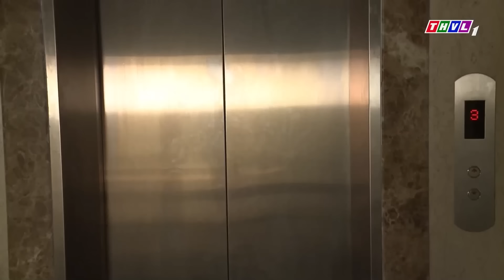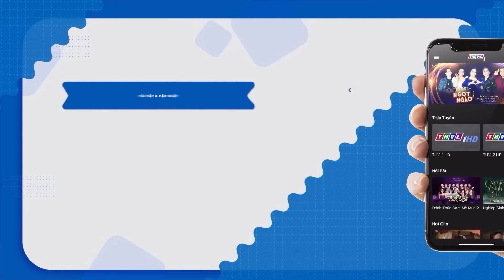TRÙM Á PHIỆN bị đối thủ quyết tâm LOẠI TRỪ suýt MẤT MẠNG | PHIM HÌNH SỰ VIỆT NAM 2023